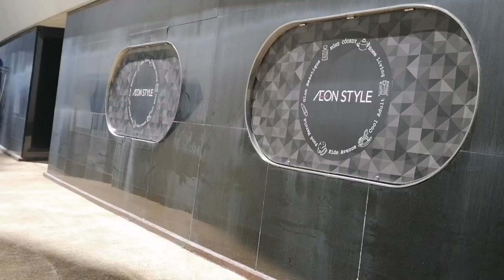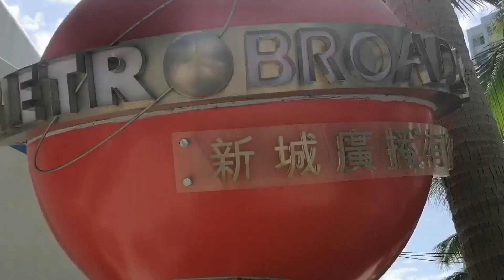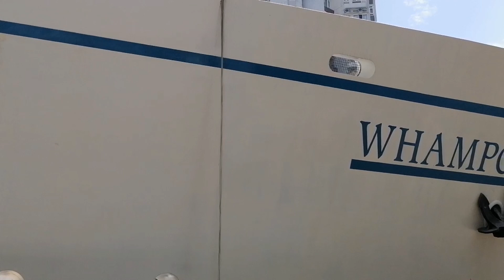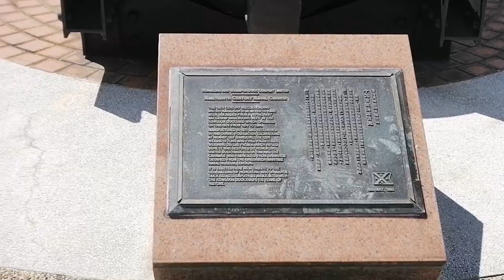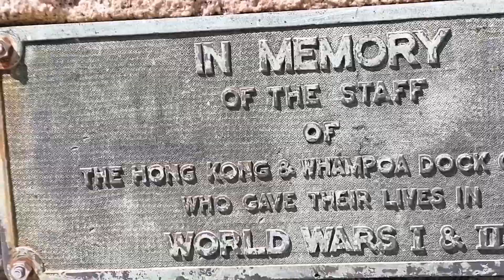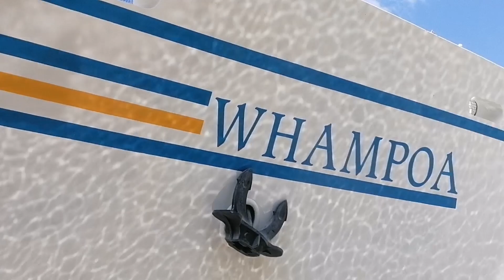Whampoa Mall ship HONGKONG#attractions ofwhongkong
Hong Kong is home to many structural curiosities, and among the quirkiest has got to be the Whampoa — a shopping mall shaped like a luxury cruise ship. It is conveniently connected to all major districts in Hong Kong by ferry, public bus and mini bus.